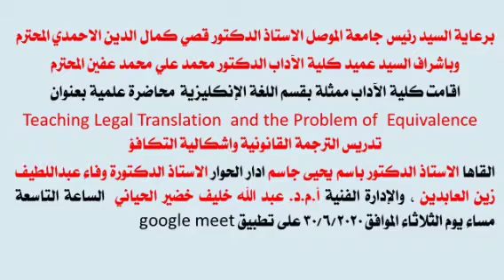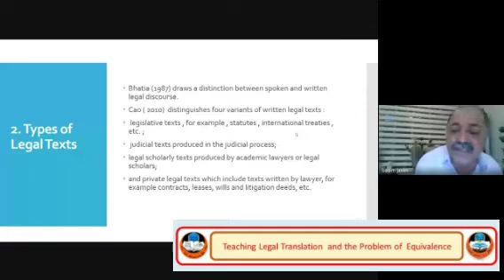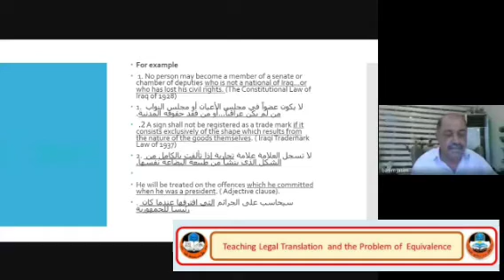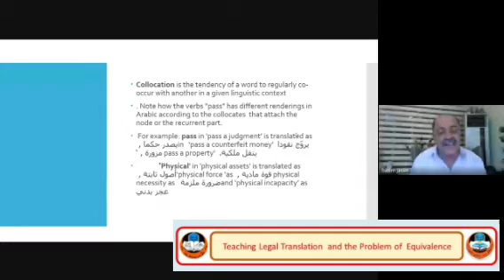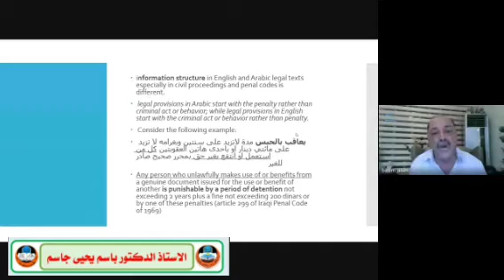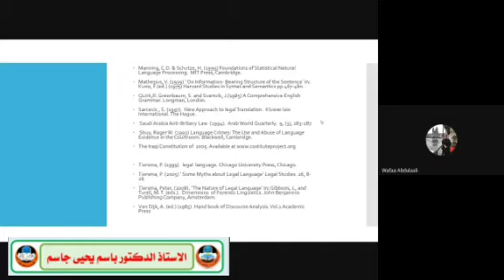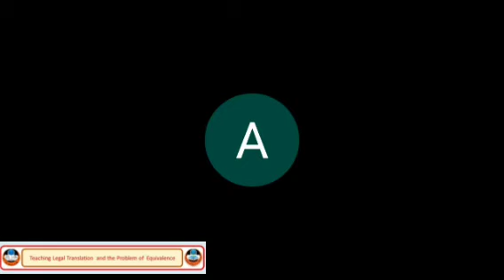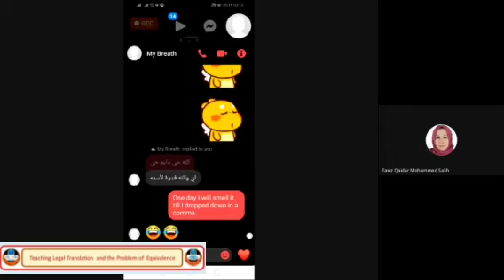محاضرة علمية بعنوان Teaching Legal Translation and the Problem of Equivalence تدريس الترجمة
محاضرة علمية بعنوان
  Teaching Legal Translation  and the Problem of  Equivalence تدريس الترجمة القانونية واشكالية التكافؤ
القاها الاستاذ الدكتور باسم يحيى جاسم ادار الحوار الاستاذ الدكتورة وفاء عبداللطيف زين العابدين ، والإدارة الفنية أ.م.د. عبد الله خليف خضير الحياني ، كلية الاداب جامعة الموصل